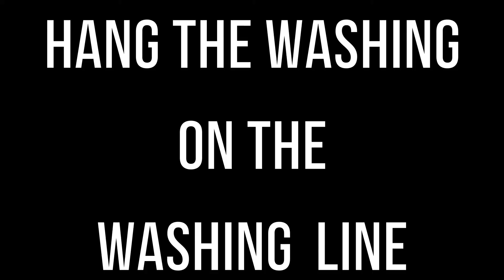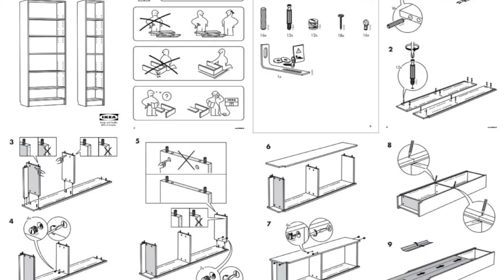Lockdown Activities - From '2020 Online Comedy Special 2020'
A song about what I've been up to during 2020.

Taken from the '2020 Online Comedy Special 2020'. Watch the whole thing on this channel.